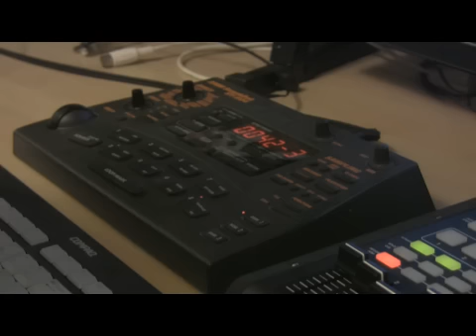BrainZtain - Let you go (Zoom Sampletrak)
Song made and played back live on the Zoom Sampletrak ST-224.  All samples are off the same record.